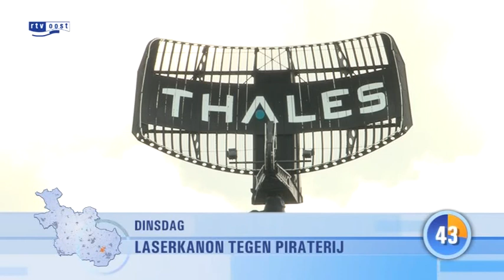Nieuws in 1 minuut weekoverzicht (20-06 -- 24-06)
- Co Adriaanse nieuwe trainer FC Twente
- Thales ontwikkeld laserkanon
- Ouderen demonstreren tegen bezuinigingen
- Trein ramt auto